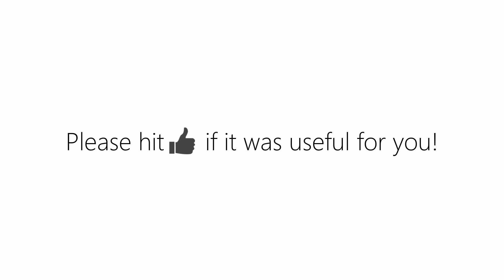Believer - Imagine Dragons | Recorder Lesson by Flute Master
Stay safe and don't stop believing! Play Believer from Imagine Dragons on the soprano recorder... become the next superstar!  To hard? Do you want to learn recorder step by step? Let's try it out

This video was developed to teach young music explorers the most AWESOME songs around the globe.

Let’s Classplash… learn music!